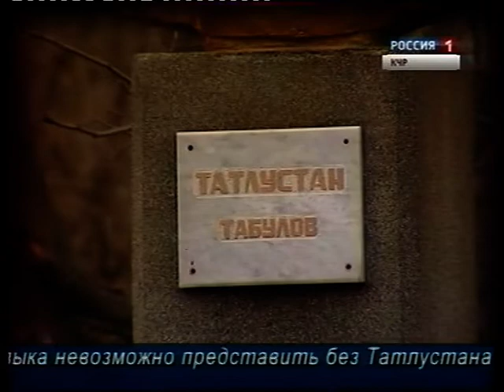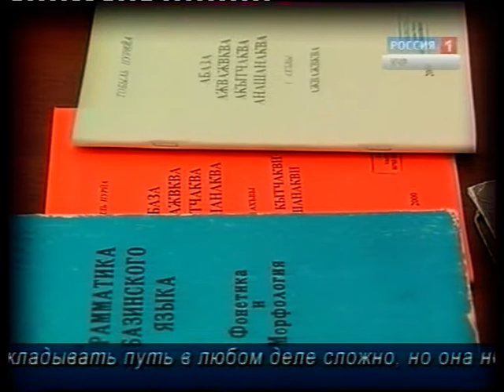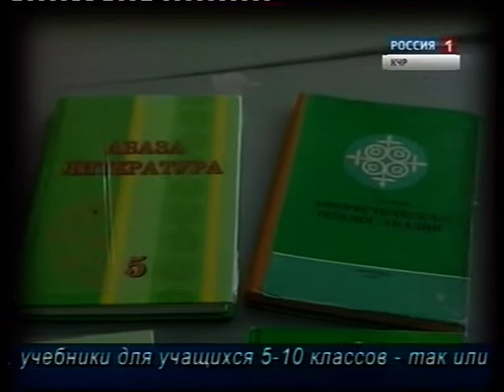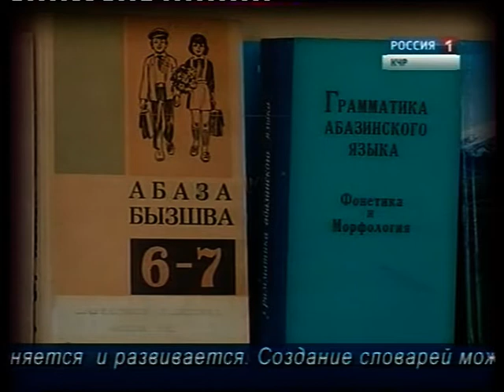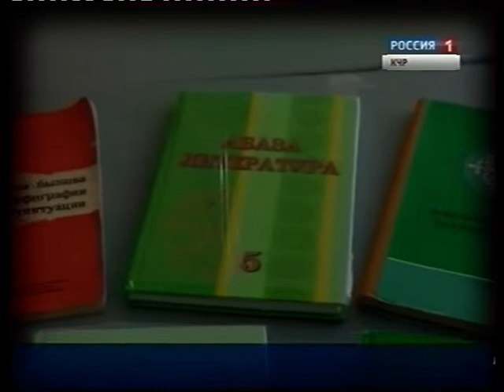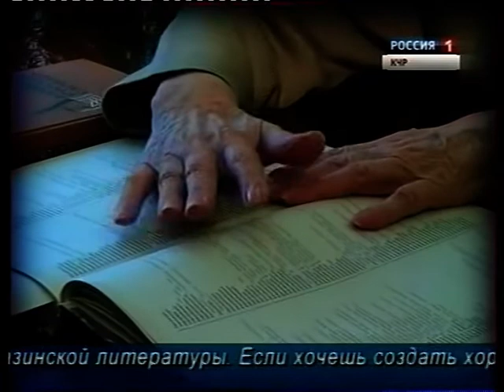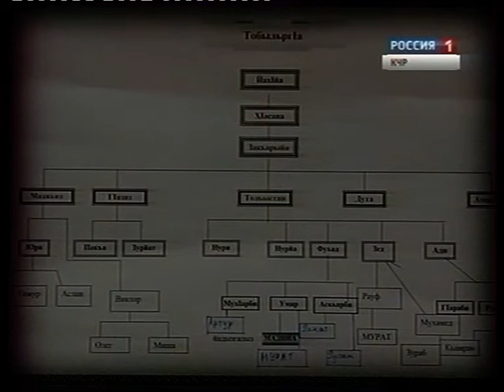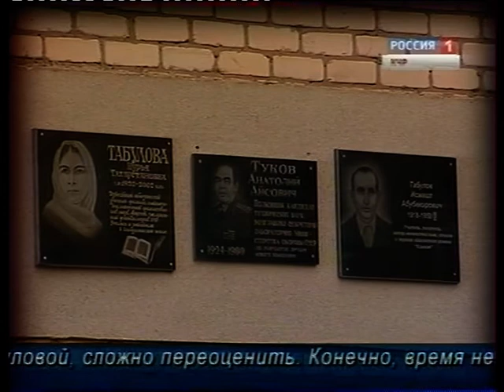«Наши ученые». Передача о Н.Т. Табуловой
«ХIапхьахьаква». Тобыль Нурйа йгIалыквчважвитI. «Къарча-Черкес» къральыгIва телерадиуакомпания, асквш 2013.